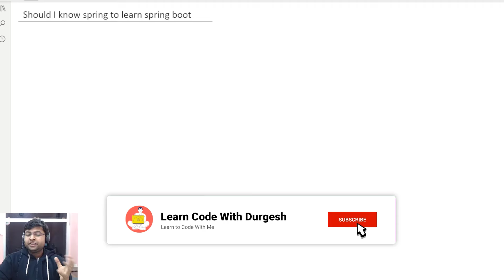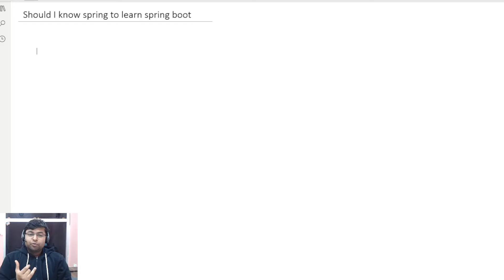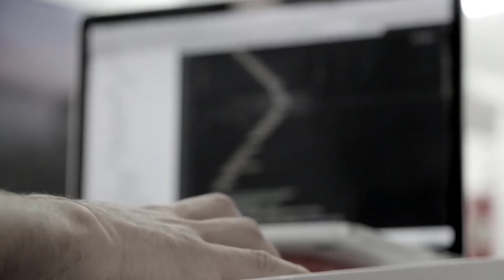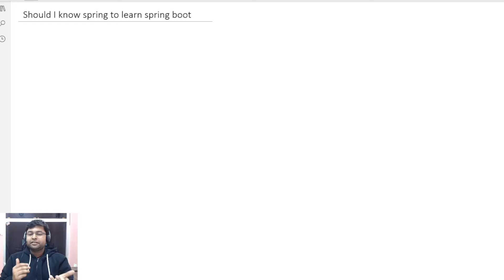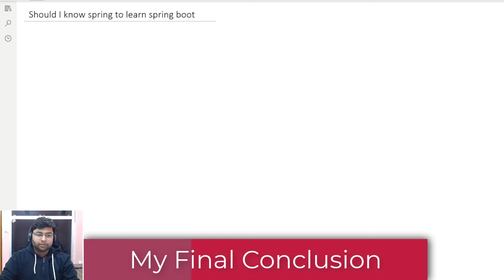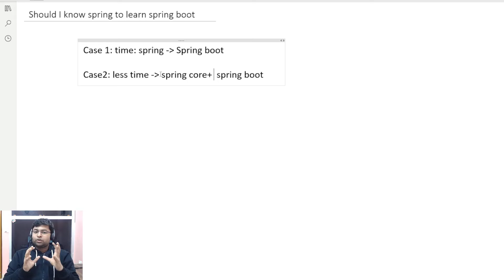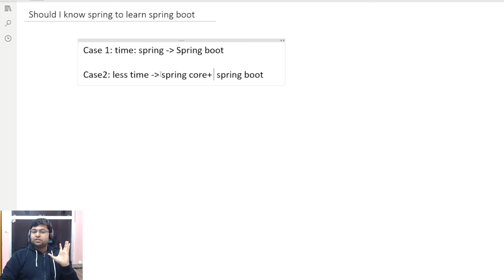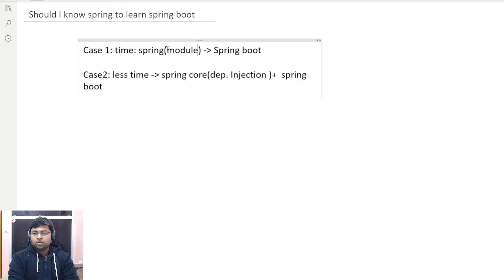🔥Should I learn spring before spring boot ? Hindi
In this video I am going share my opinion of learning spring before spring boot.